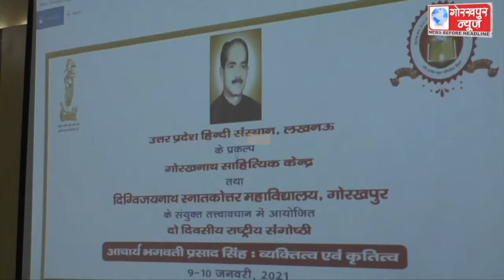उ.प्र.हिन्दी संस्थान लखनऊ तथा डीवीएनपीजी कालेज के संयुक्त तत्वावधान में आयोजित ‘‘आचार्य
उ.प्र.हिन्दी संस्थान लखनऊ तथा डीवीएनपीजी कालेज के संयुक्त तत्वावधान में आयोजित ‘‘आचार्य भगवती प्रसाद सिंह के व्यक्तित्व एवं कृतित्व‘‘ पर आयोजित दो दिवसीय राष्ट्रीय संगोष्ठी के समापन अवसर पर वक्ताओं ने अनुसंधान शोध और सृजन विषय रखे अपने-अपने विचार,कहा,बहुत बड़े सम्पादक और शोधकर्ता थे आचार्य भगवती प्रसाद।